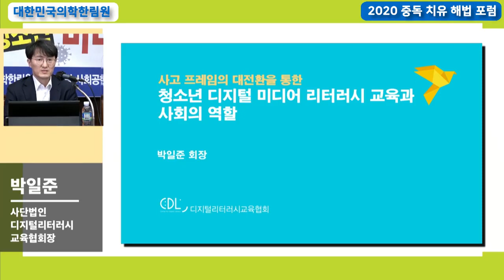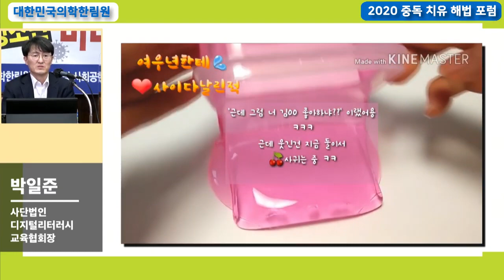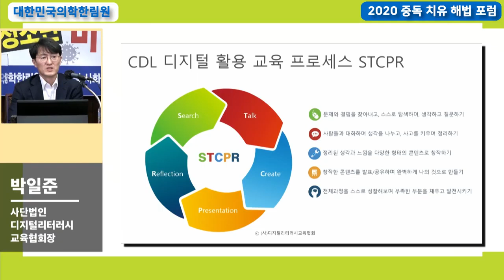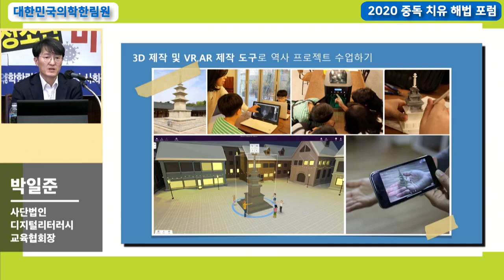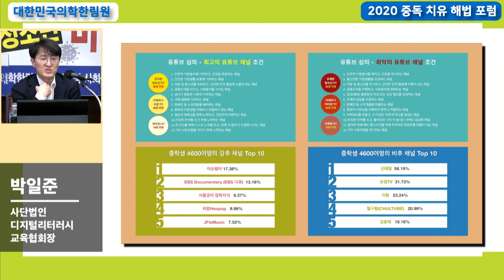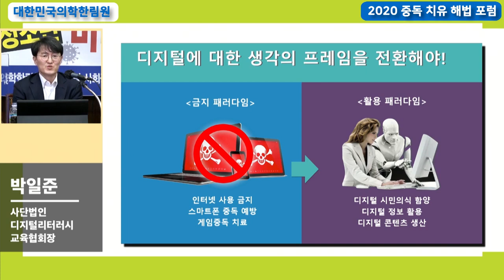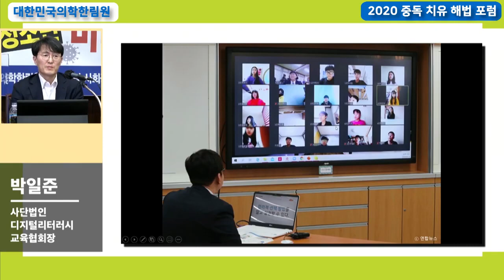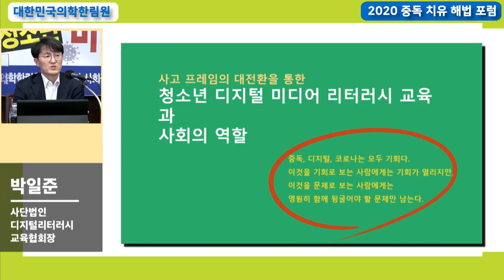2020중독치유해법포럼, 청소년 디지털미디어리터러시 교육과 사회의 역할